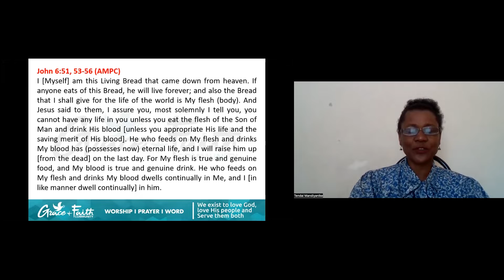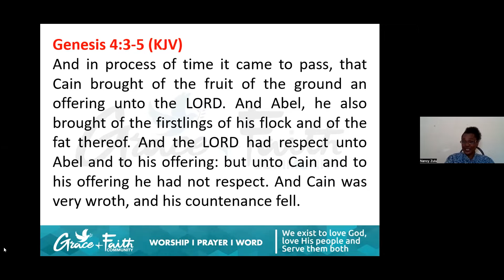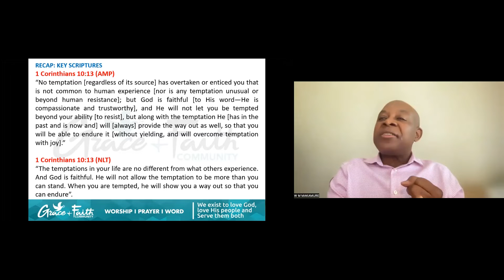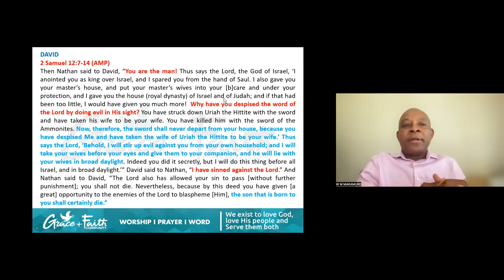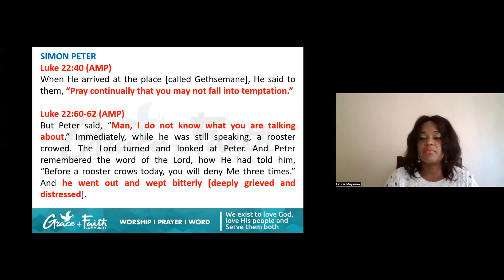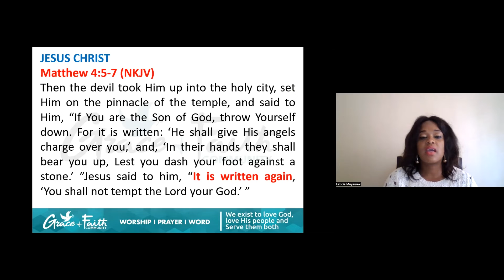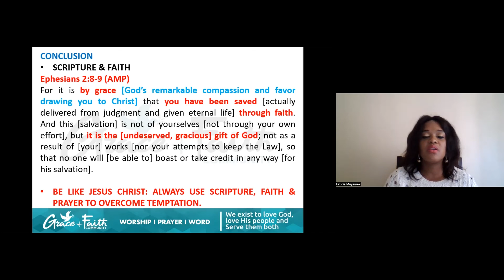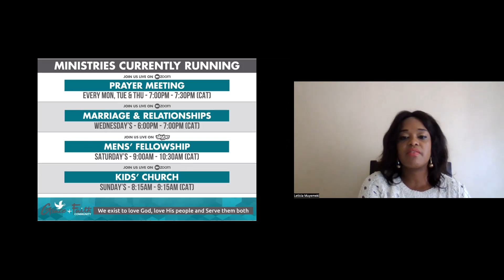Overcoming Temptation - Session 2 - Pastor W. Makamure